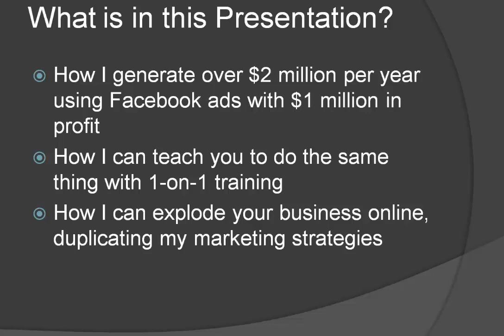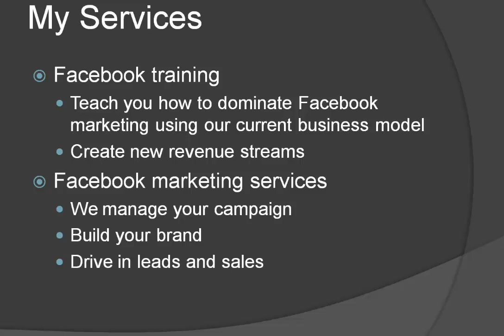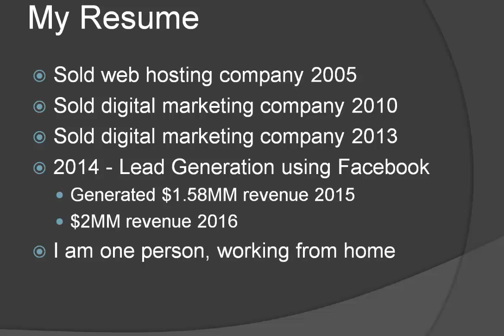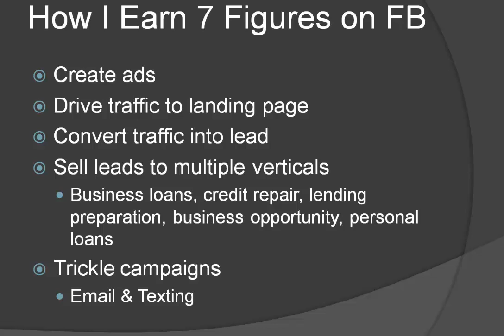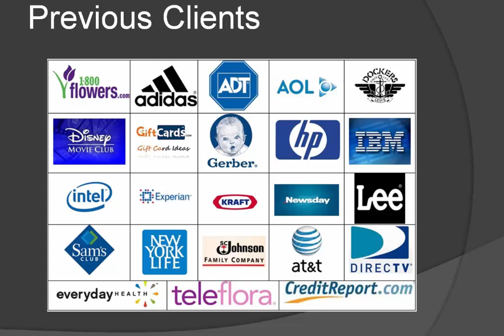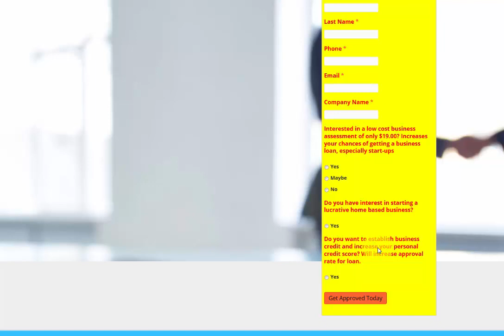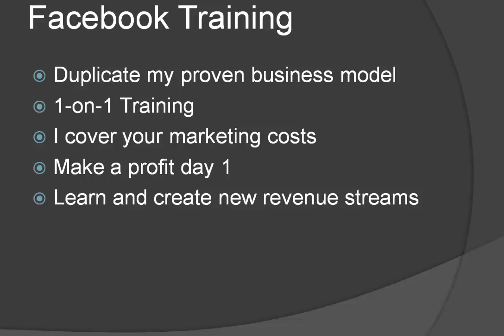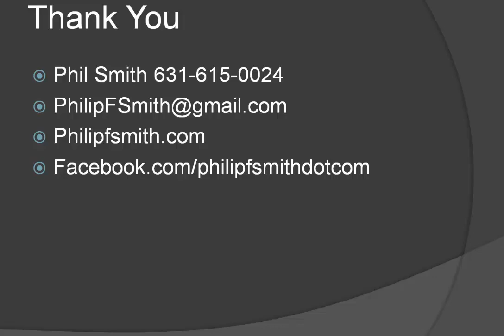Facebook Training and Marketing Services